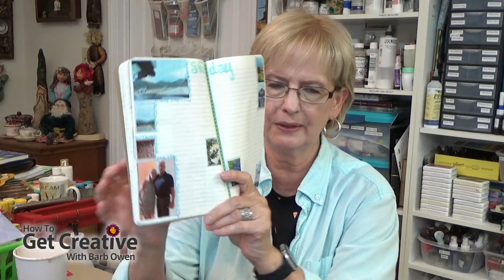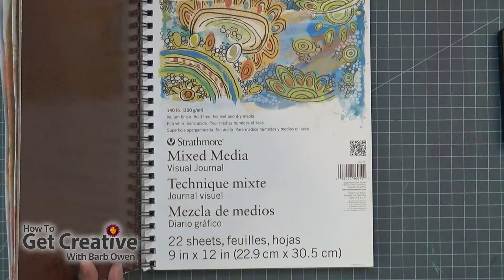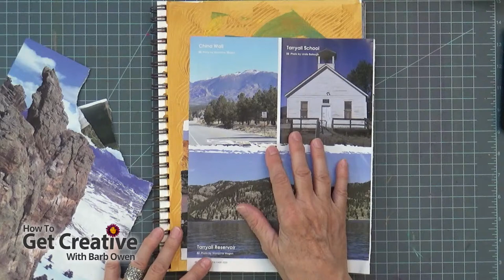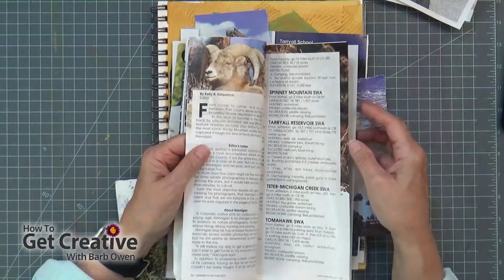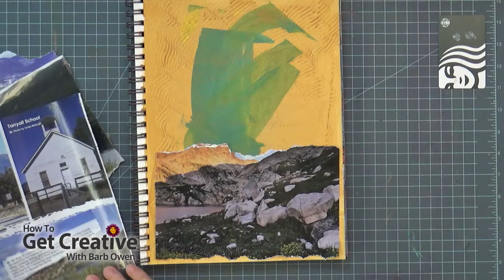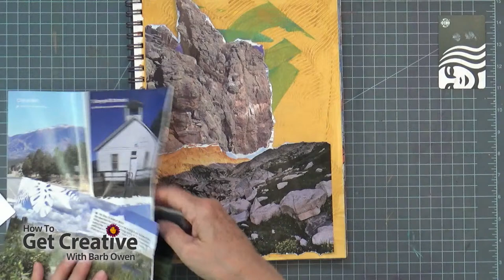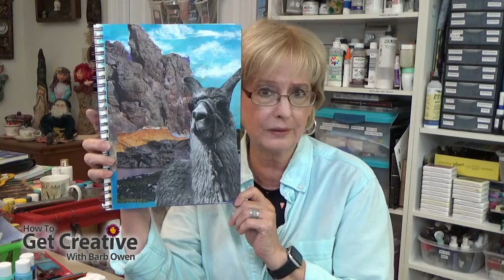LIVE! - NO Drama LLama Friday!! - InterNational Drama-free Day! with Barb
Welcome to DFF - International edition Drama-free Friday :-) where we have FUN!, get creative and chat. Remember to check out for loads of creative arts classes and a whole lot more!